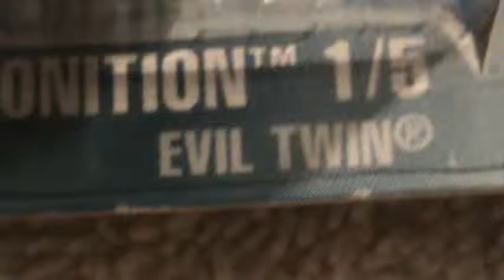Evil Twin- Demonition series 2004